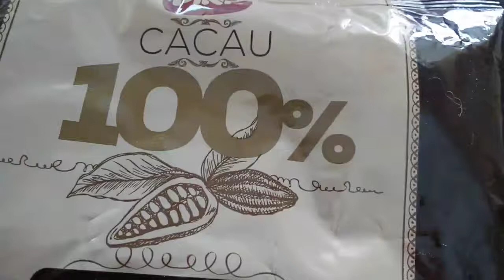Bolo de Cacau 100%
3 xícaras de farinha de trigo
 200 ml de leite
 100 ml de óleo
1 xícara de açúcar
3 ovos
1 colher de sopa de fermento p bolo
 2 colheres e meia de cacau em pó